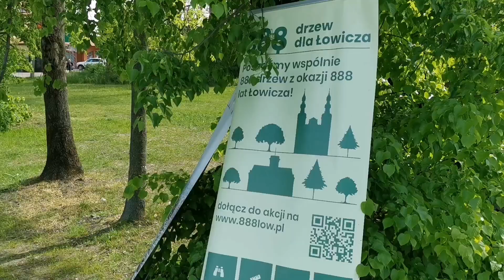Łukasz Łebski z Fundacji Prolas podsumowuje wiosenną cześć akcji "888 drzew dla Łowicza".